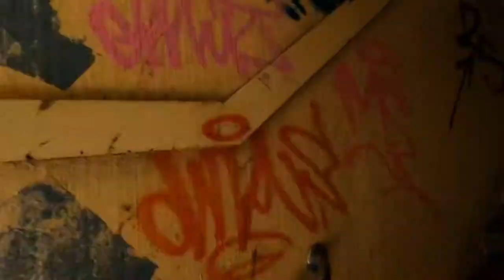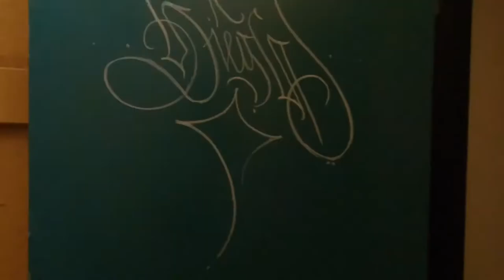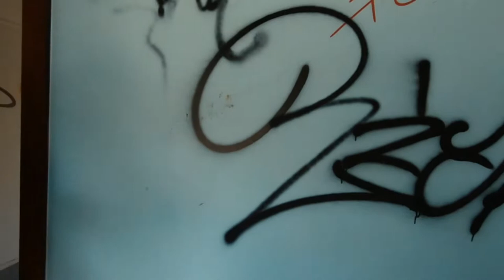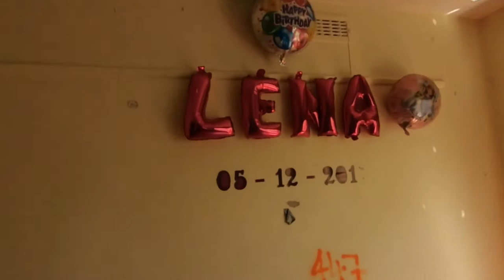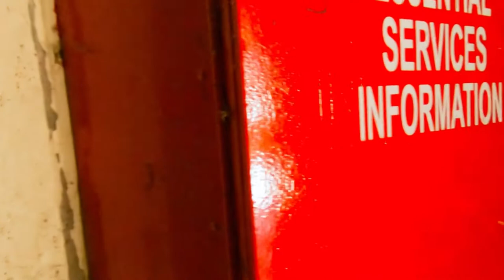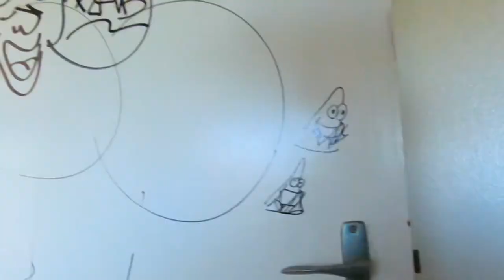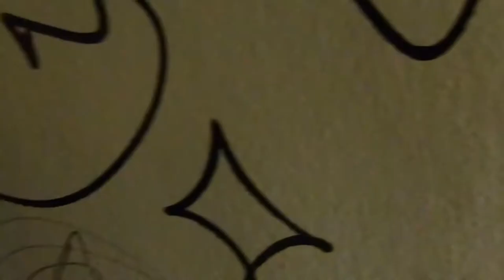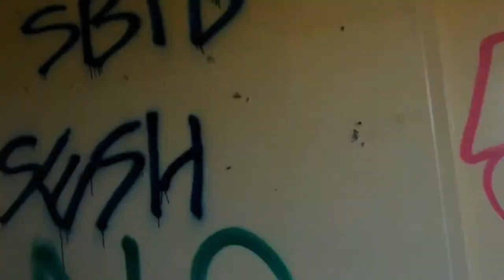Housing commission units THE GETTO urbenexploring urbex # exploreing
Hay guys welcome to the getto 80s,90s early 2000s commission housing for pple that struggle if only these units could talk pritty rough place  in it time awsome explore
Check my mate out Jay Boston youtube/jayboston
Fellow me on Instagram abandoerichard